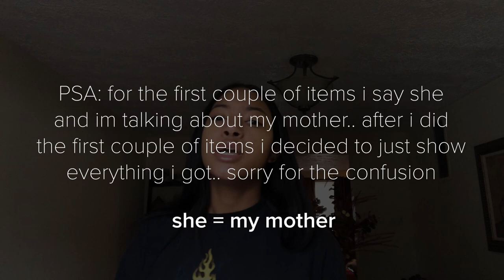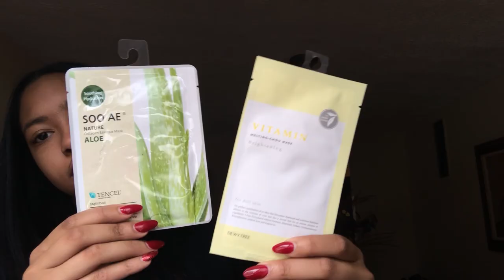what i got for christmas 2018 (mini haul)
open me ッ

Hi loves so I know this video is a little late, but here is (almost) everything I got for Christmas in 2018! Enjoyyyyyy :)